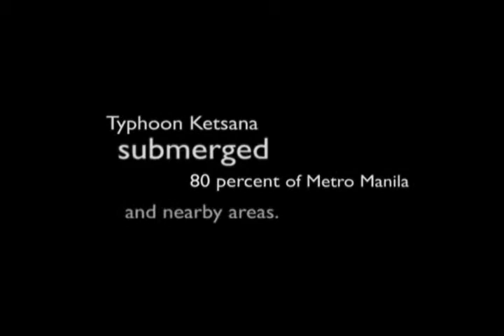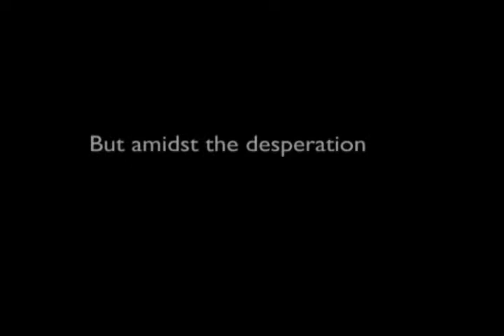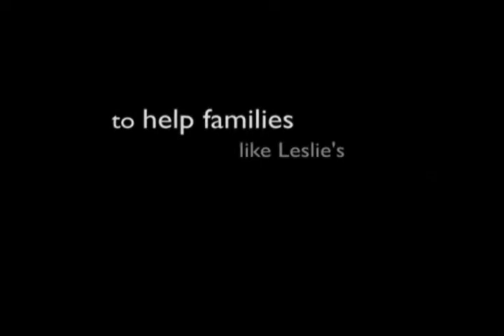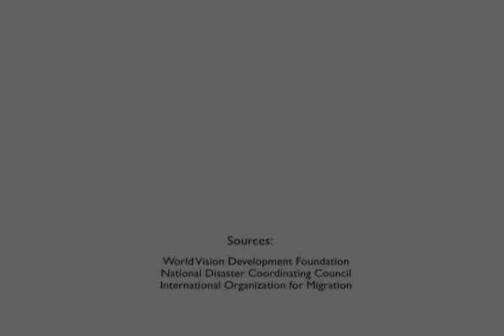Philippines: Typhoon Ketsana six months on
Over 200,000 families lost their homes when Typhoon Ketsana struck Metro Manila in September 2009. Six months on, over 5,000 families are still living in evacuation centres and struggle to earn an income.